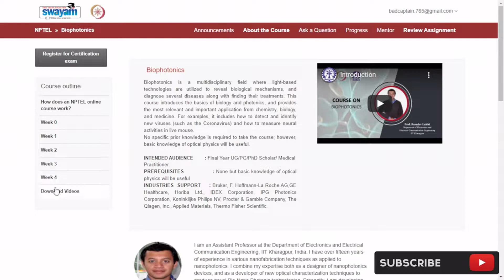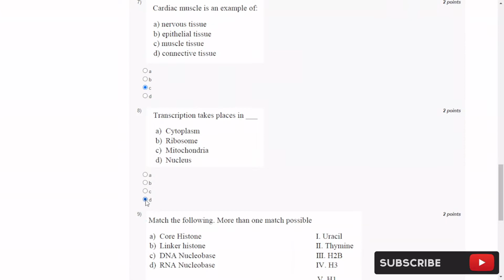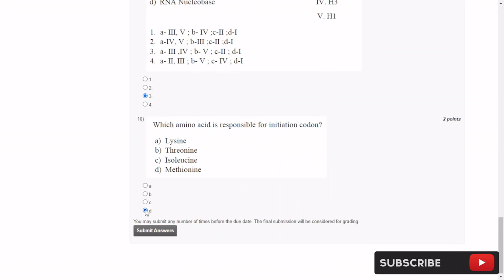NPTEL Biophotonics Week 3 Assignment 3 solutions 2021 || Jan-Apr 2022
other week assignments:

Video Serial : DS354
Channel Tag